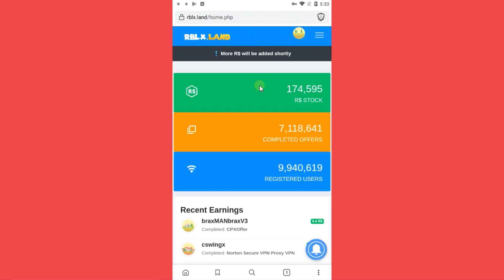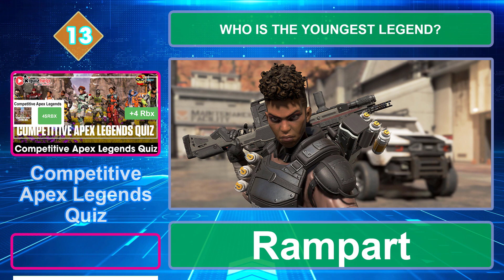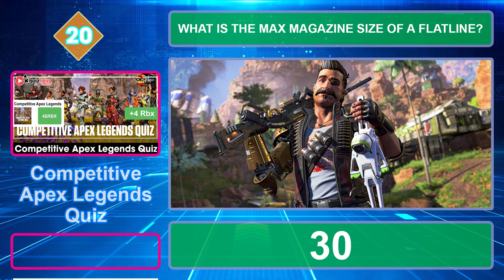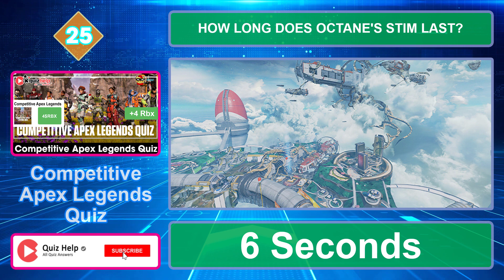Competitive Apex Legends Quiz Answers 100% | Earn +4 Rbx | Bequizzed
In Apex Legends, players in squads of two or three select a character with pre-set abilities, referred to as a Legend, and battle against other players to be the last squad standing. Players earn experience based on their performance in matches, through which they can earn Apex Packs that contain cosmetic items. Cosmetics can also be purchased from the in-game store, earned through seasonal Battle Passes, or awarded through limited-time events.